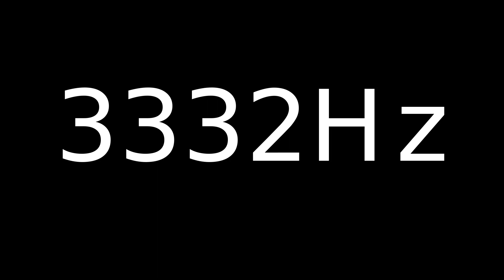Speaker Sound Test 3332Hz